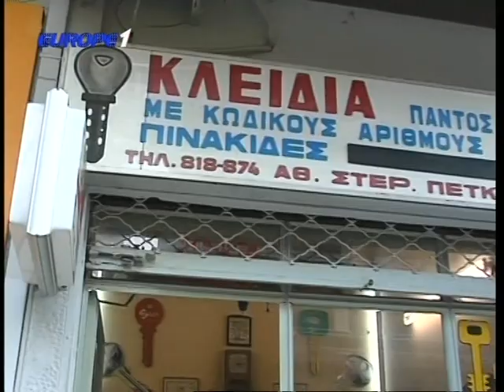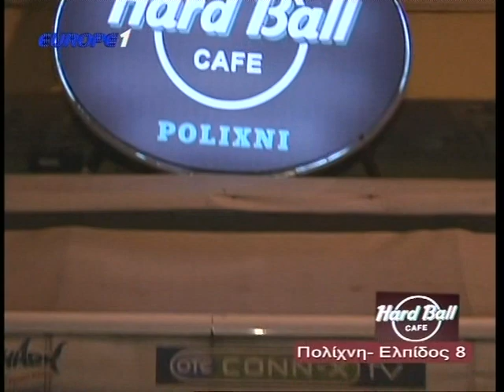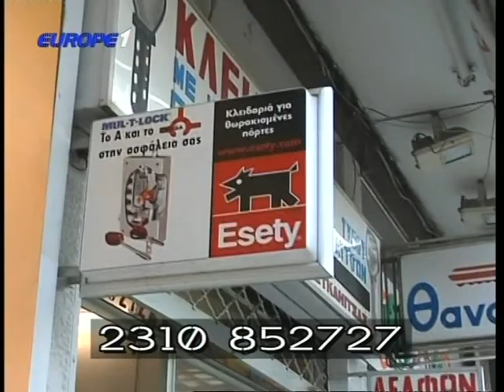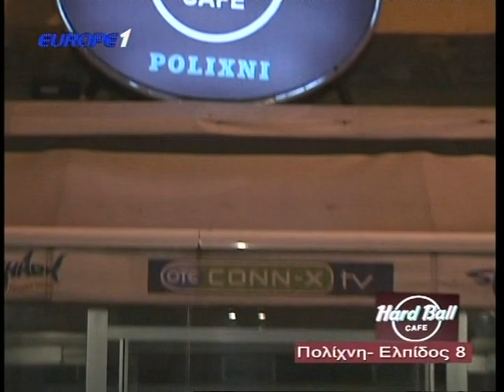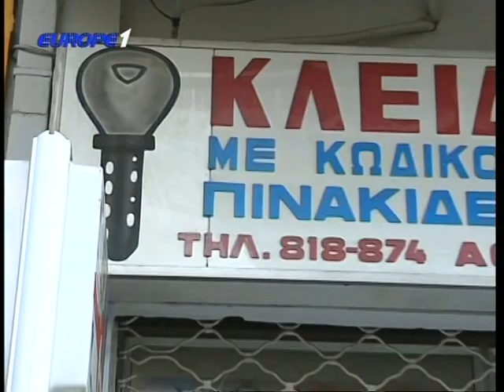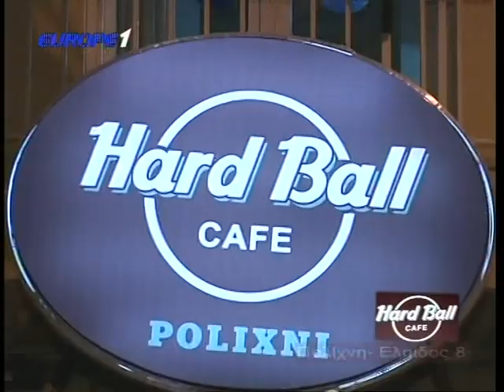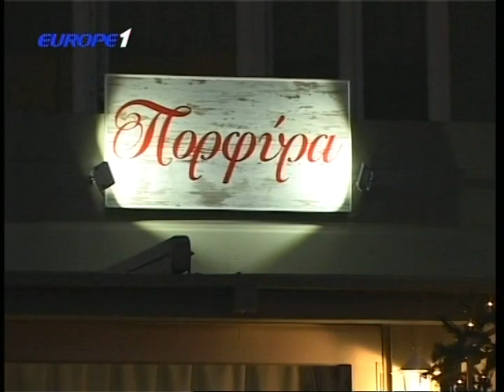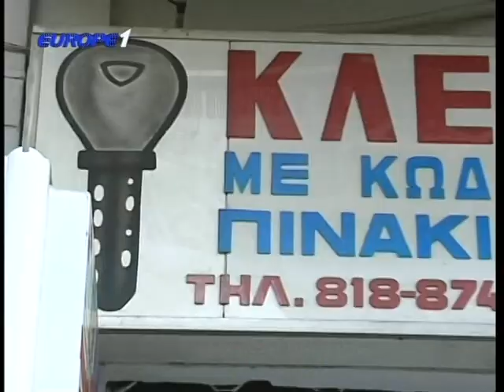Ραπτόπουλος Μαρμίτα 20/12/2015